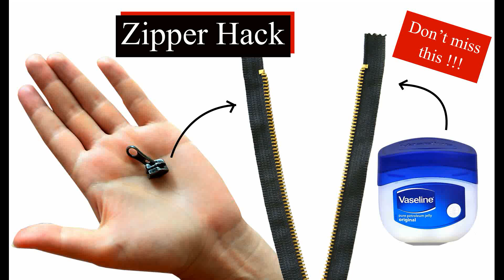How to Fix Zipper and put a Slider onto the Zipper Chain | DIY Zipper Hacks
This video shows how you can put a Zipper Slider back onto the Zipper chain. This technique can be used for both Normal and Concealed Zipper.